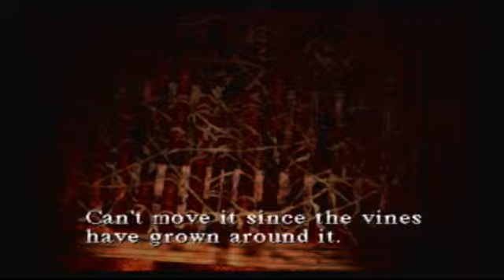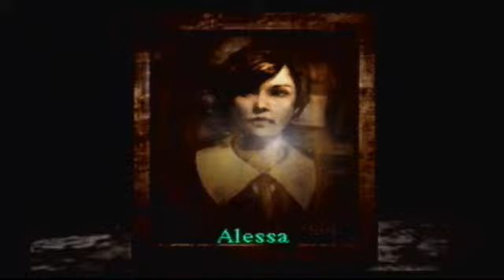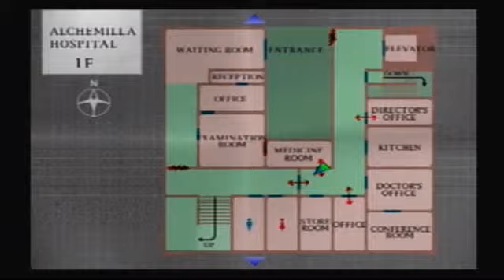Silent Hill Walk/Playthrough Part 18: Lisa